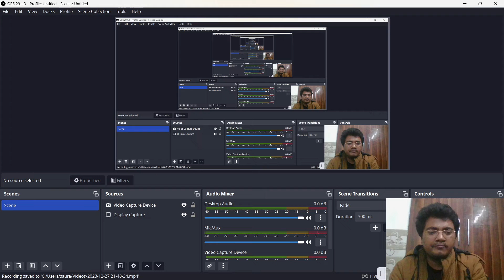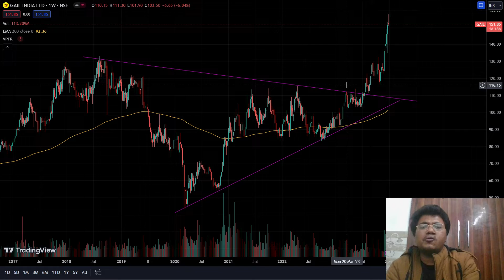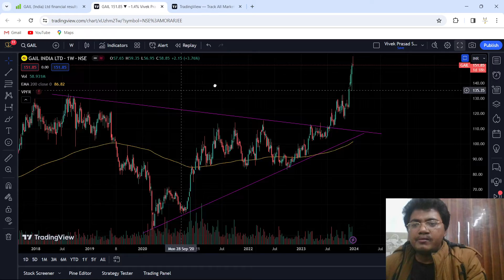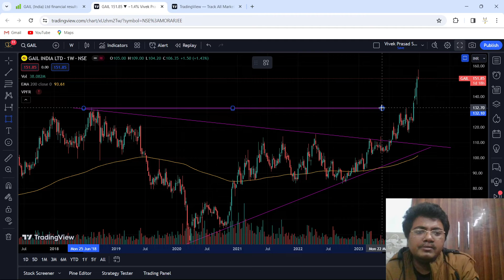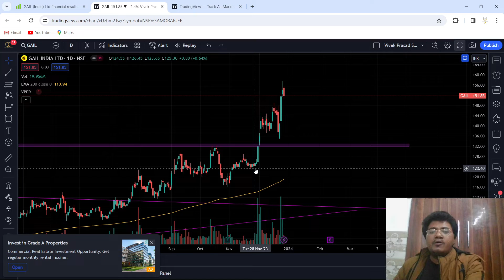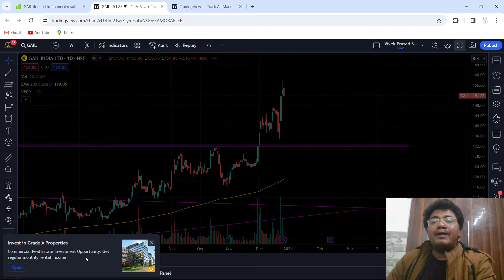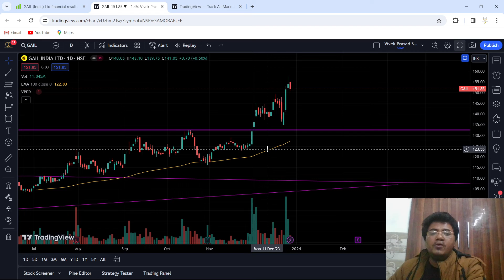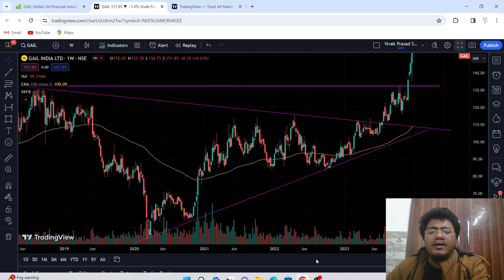GAIL Share Latest News | GAIL Share Analysis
🔍 In this in-depth analysis video, we dive into the world of GAIL (Gas Authority of India Limited) shares, exploring the latest market trends, key financial indicators, and potential growth factors. Whether you're a seasoned investor or just starting your investment journey, this video is packed with valuable insights to help you make informed decisions.

🔍 Key Points Covered:
Technical Analysis Overview: We'll explore GAIL's recent price movements, trend analysis, and key support/resistance levels.
Chart Patterns: Identify any significant chart patterns influencing GAIL's stock performance.